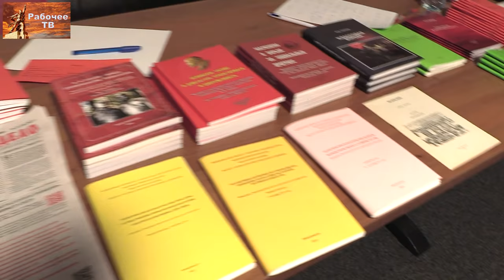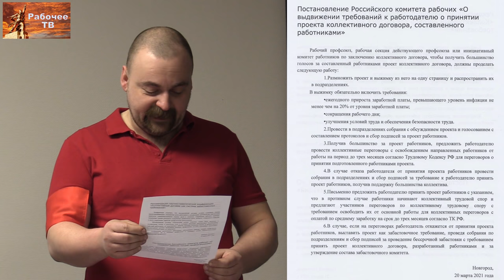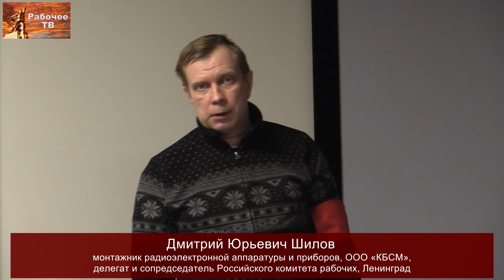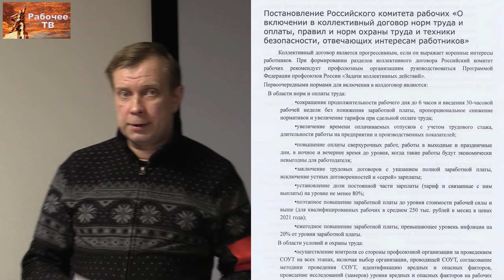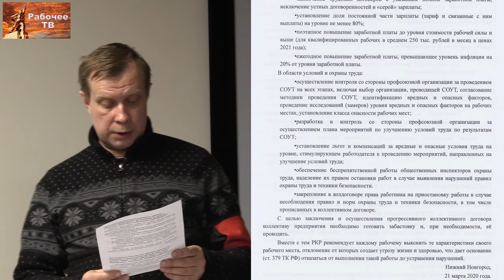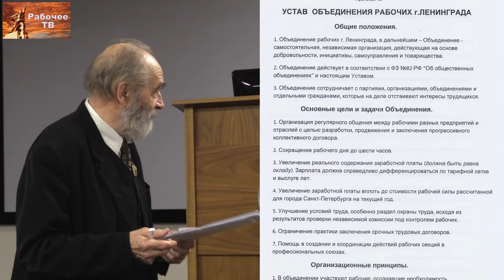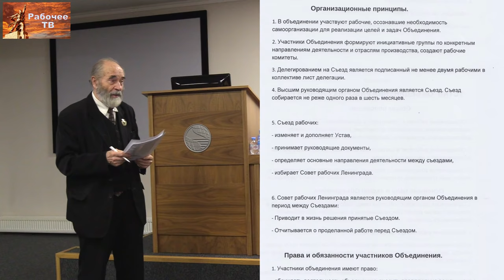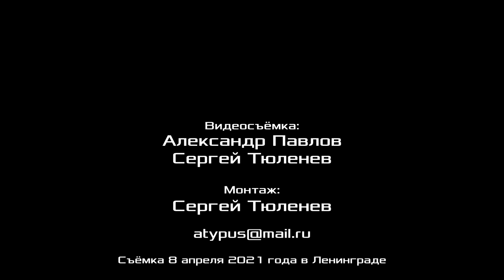Открытое собрание Объединения рабочих Ленинграда. 08.04.2021.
00:00:12 - регистрация рабочих, участвующих в собрании.
00:00:57 - собрание открывают рабочие Максим Денисович Дмитриев, кладовщик грузчик-комплектовщик и Вячеслав Михайлович Лазарев, электрик.
00:04:02 - с докладом «О задачах Объединения рабочих Ленинграда» выступает Максим Денисович Дмитриев, кладовщик грузчик-комплектовщик, ООО «Техноберинг», г. Ленинград.
00:08:51 - о постановлении Российского комитета рабочих «О создании рабочих секций профорганизаций» Евгений Борисович Лютов, слесарь СПб ГУП "Пассажиравтотранс", 1-й автобусный  парк, делегат Российского комитета рабочих 20-21 марта 2021 года, Ленинград.
00:10:52 - о постановлении Российского комитета рабочих «О выдвижении требований к работодателю о принятии проекта коллективного договора, составленного работниками» Е. Б. Лютов.
00:17:47 - о постановлении Российского комитета рабочих «Действия профсоюзных организаций по защите интересов работников в обстановке коронавируса» Дмитрий Юрьевич Шилов, монтажник радиоэлектронной аппаратуры и приборов, ООО «КБСМ», делегат и сопредседатель Российского комитета рабочих, Ленинград.
00:23:51 - о постановлении Российского комитета рабочих «О включении в коллективный договор норм труда и оплаты, правил и норм охраны труда и техники безопасности, отвечающих интересам работников» Д. Ю. Шилов.
00:49:29 - предложение правок в текст Устава Объединения рабочих Ленинграда. Михаил Васильевич Попов, доктор философских наук, профессор по кафедре экономики и права, президент Фонда Рабочей Академии, консультант Российского комитета рабочих, сопредседатель идеологической комиссии ЦК Рабочей партии России.
00:59:49 - о рекомендациях научно-практической конференции «Коллективный договор как система забастовочных требований» М. В. Попов.